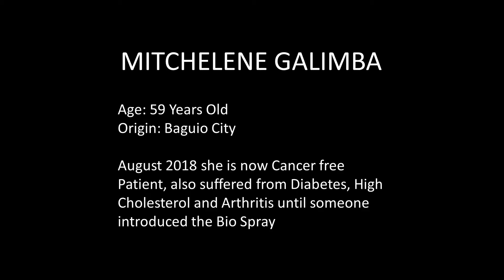Nutric - Sharing of Ambassador Mitchelene Galimba